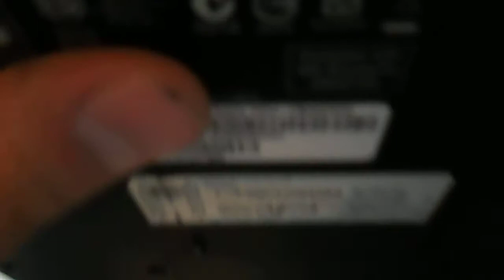Acer Aspire 7250G disassembly and change pasta